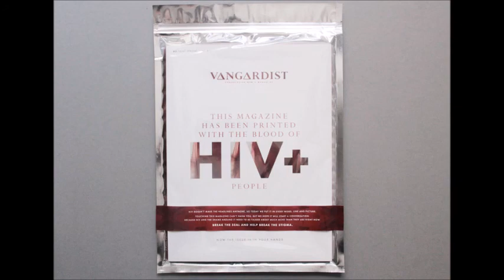Cleanliness is NOT Next to Godliness (Mark 7:1-8, 14-15, 21-23)